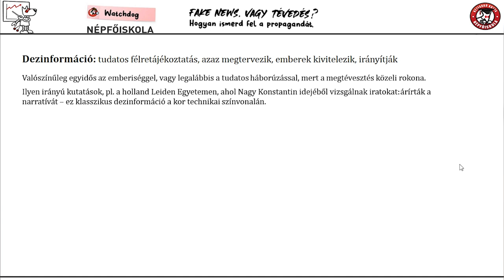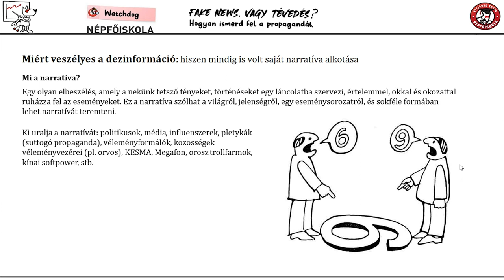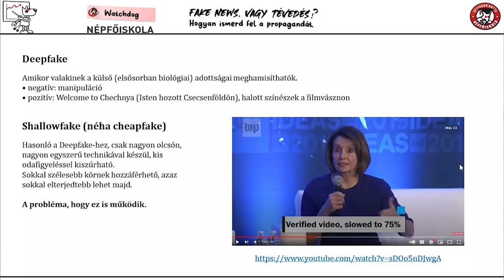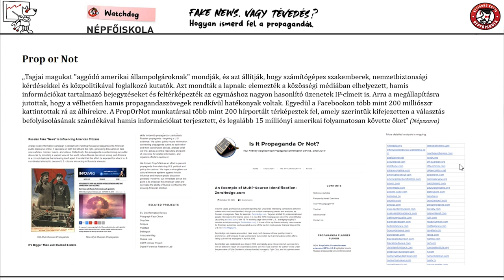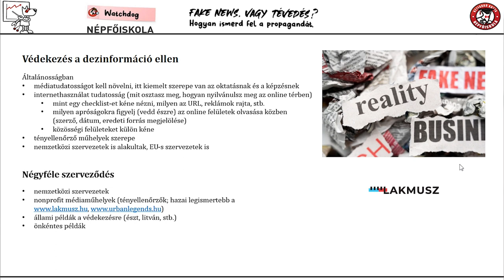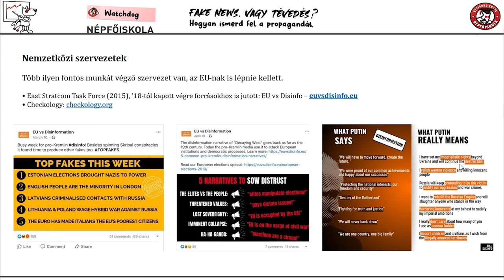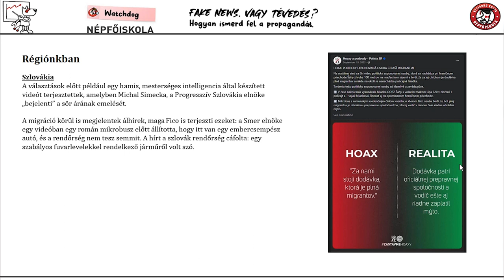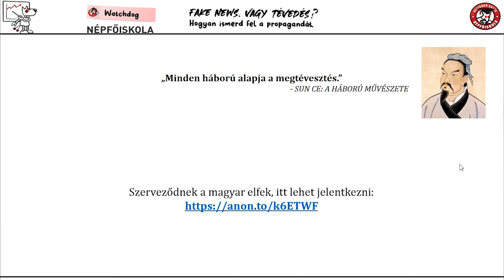Fake News, vagy tévedés? Hogyan ismerd fel a propagandát // MKKP Népfőiskola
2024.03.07. // Fake News, vagy tévedés? Hogyan ismerd fel a propagandát

FAKE NEWS LETT, MARADHAT?
Kamuprofilok és dezinformáció, trollfarmok és propaganda, egymást fake news-ozó újságírók és politikusok. Ezek a jelenségek olyannyira komoly fenyegetések, hogy immáron az Unió intézményi szinten is küzd ezek ellen De hol húzódik a határ a trollfarm és az állami propaganda között? Tévedni „fake news” vagy emberi dolog? És hogy lehet ilyen környezetben kampányolni a közelgő önkormányzati és Európai Uniós választásokon?

TÉMÁK:
Dezinformáció, Fake News, propaganda, tévedés – mik a különbségek?
Miért fenyegető, mi a veszélye, és mik a dilemmák ezekkel kapcsolatban?
Orosz, amerikai, szlovák, lengyel, észt, litván és magyar példák a becsapásra és a védekezésre.
Hogyan vértezd fel magad választóként, politikus-jelöltként?